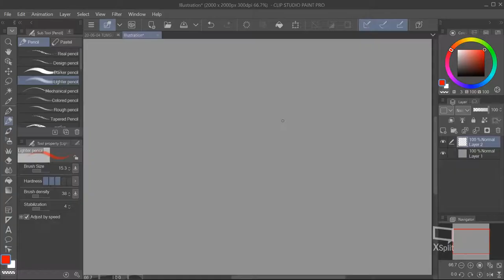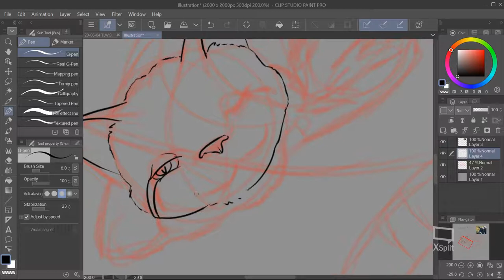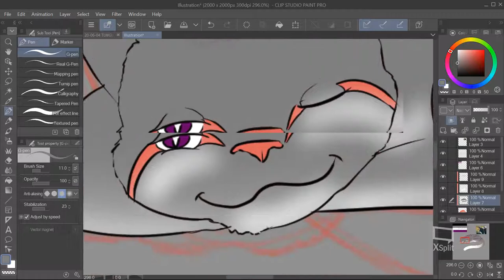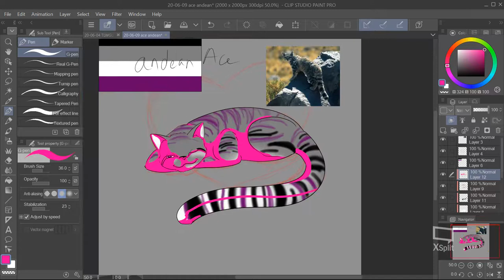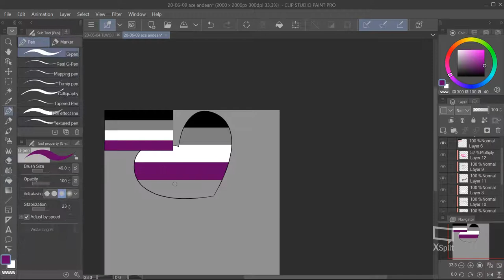Ace Andean Kitty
Hiyo everyone! I hope you are all doing well and being safe! This is something I decided to do for pride month and figured I would give the Ace part of the community the love they deserve. I made this picture to go along side my Pan Panther (check out that time lapse!) There might be a couple year gap between the two, but I still think they fit well together! I based this kitty off the Andean Mountain Cat, which as you see by it's picture, I thought would be perfect for the colors.

I am very supportive of all the colors of Pride, and I want you to know you deserve to be proud of who you are!

Stay safe everyone, BML and Happy Pride Month. (I'll probably do a BLM image once I can think of something for that. But it will more than likely be a video with voice over.)

Digital Program - Clip Studio Paint
Recording Program - X Split Broadcaster
Voice Recording Program - Audacity